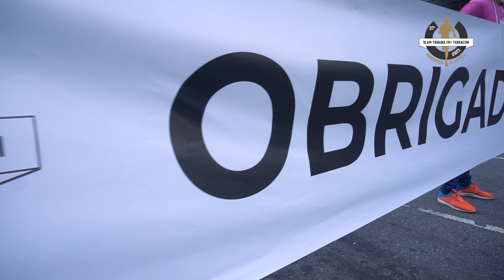Direção do Grupo Tribuna comemora edição dos 10 KM com homenagem a Pelé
► Deixe o seu like no vídeo!